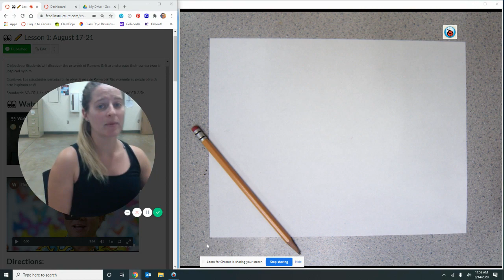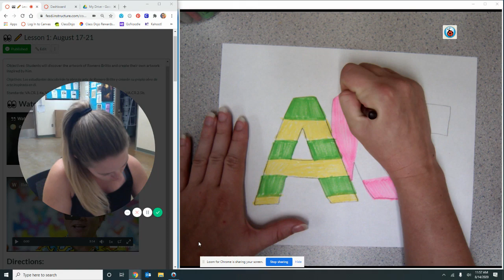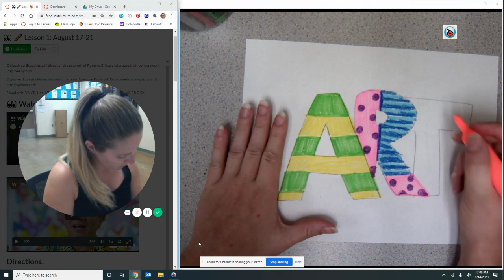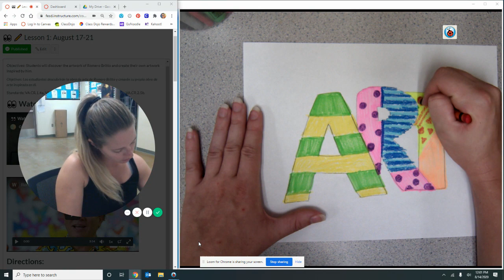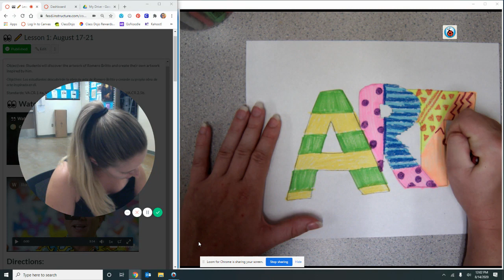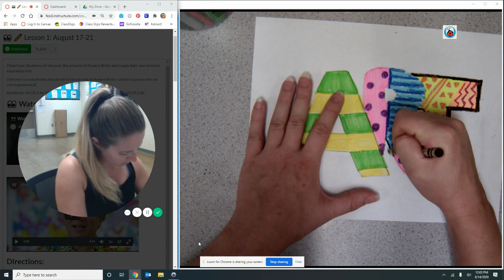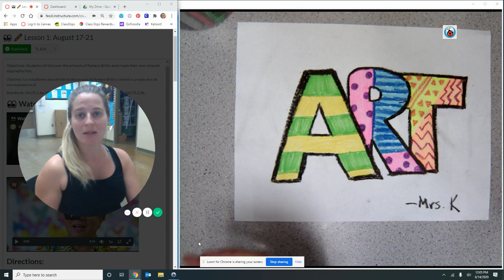👀 ✏️ Lesson Romero Britto Project